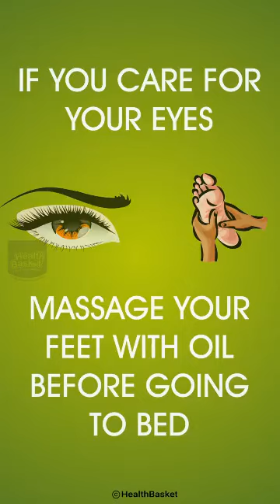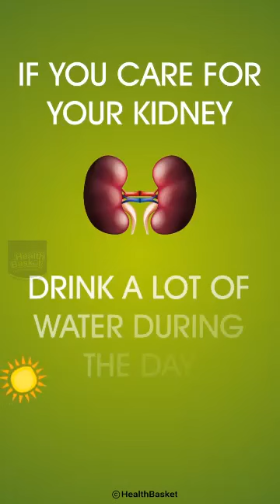When Your Eating Mac and Cheese .😚🍲🍛🥗🧀🍜🍝🍕🍤🍳🥓🍞🌭